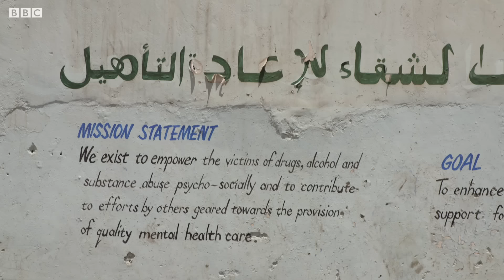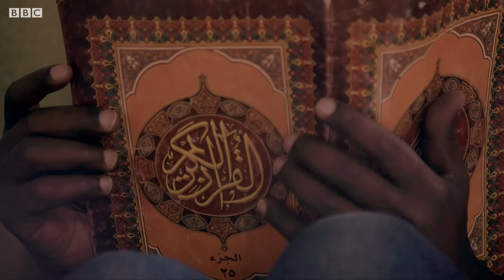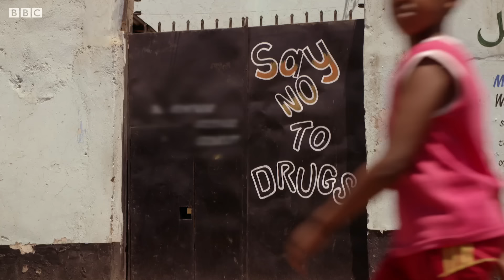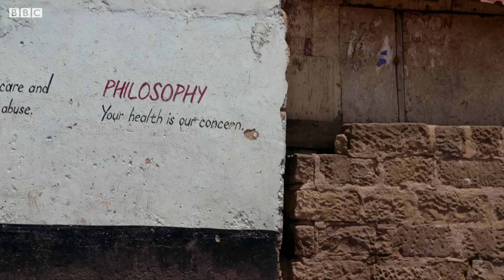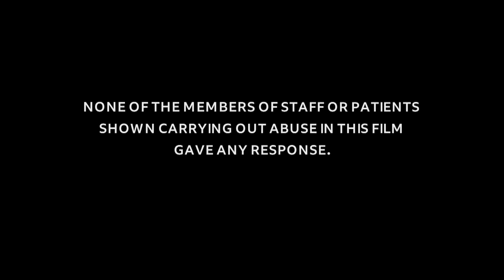Rehab Nightmare: Drugs, Chains and Canes - BBC Africa Eye Documentary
BBCAfricaEye’s investigation goes undercover in the Somali neighbourhood of Nairobi, Kenya, to expose a form of religious healing gone badly wrong.

Islamic rehab centres offer treatment to people suffering from addiction or mental health problems. But Somali reporter Jamal Osman discovers that, behind the closed doors of one rehab clinic, patients are routinely abused, beaten, and forced to drink a toxic liquid called harmala.

BBC Africa Eye brings you original, investigative journalism revealing secrets and rooting out injustice in the world’s most complex and exciting continent. Nothing stays hidden forever.